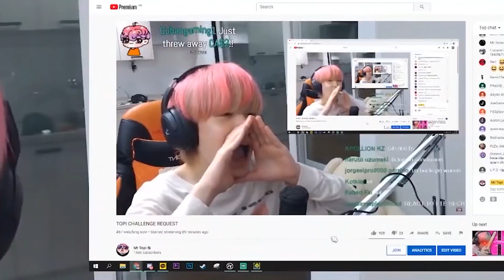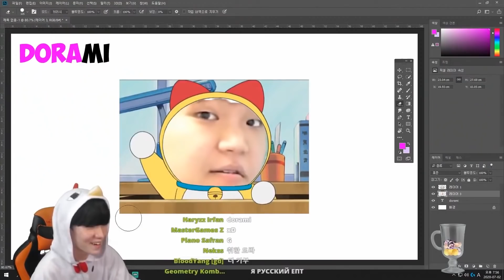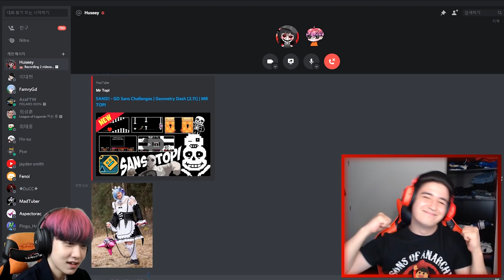Perfectly Cut Screams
Scream cut is always best clip